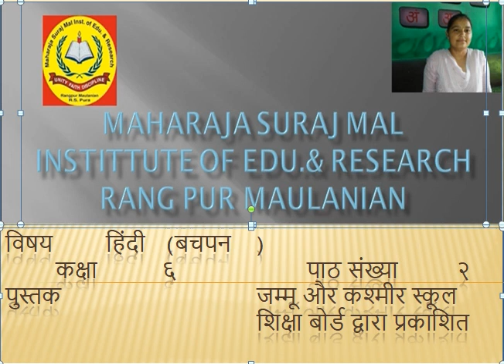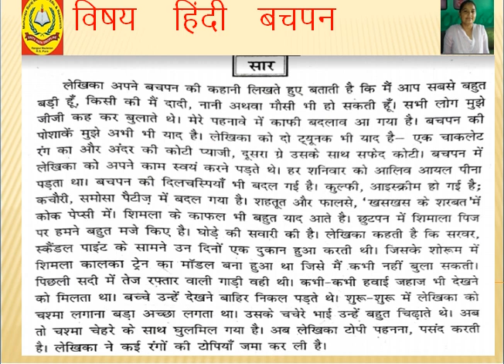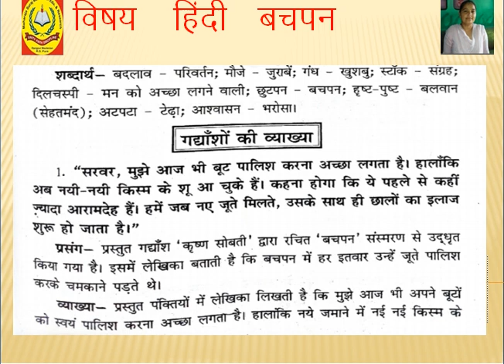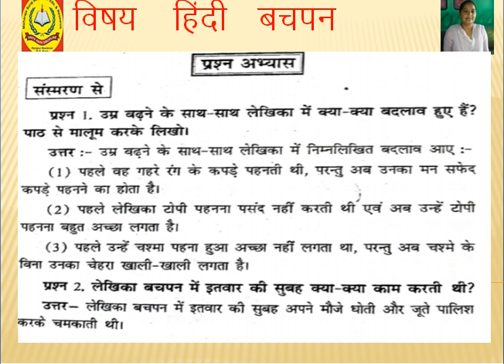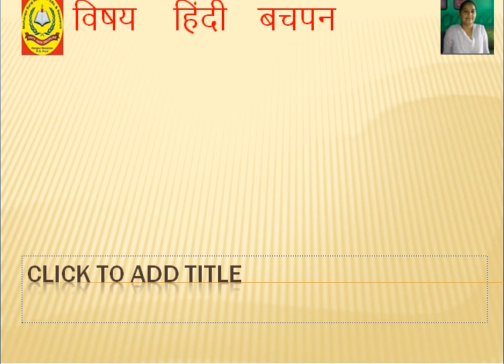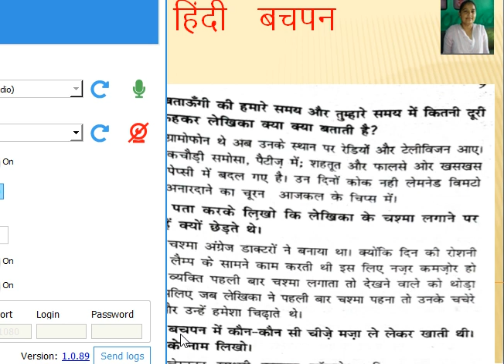विषय हिंदी (बचपन ) कक्षा ६ पाठ संख्या 2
विषय  हिंदी    (बचपन ) कक्षा   ६  पाठ संख्या   २ पुस्तक     जम्मू और कश्मीर स्कूल  शिक्षा बोर्ड द्वारा प्रकाशित